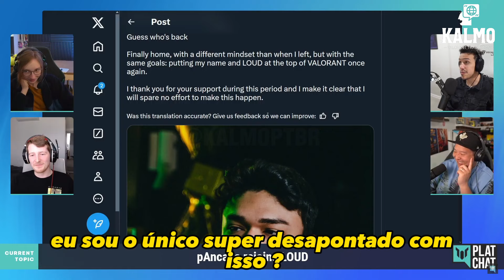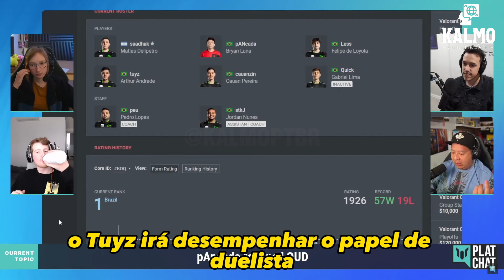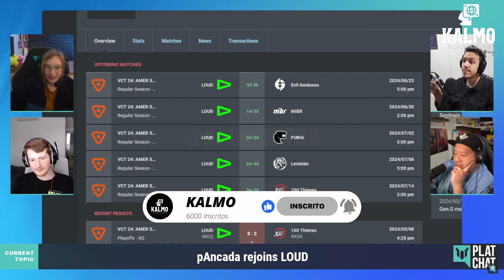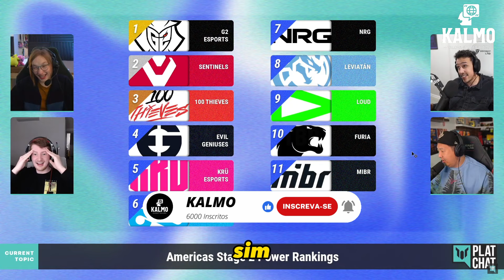GRINGOS ACREDITAM QUE O PANCADA NÃO VAI AJUDAR A LOUD E COLOCAM LOUD COMO UM DOS PIORES TIMES DO VCT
Os Casters e hosts do podcast PlatChat comentaram sobre a volta do pANcada pro time da LOUD e se a volta dele vai ajudar a equipe ir para a Champions em Seoul. Os Casters também comentaram que se a LOUD não tiver uma boa temporada é possivel que o Saadhak não fique na LOUD e mais mudanças venham para o ano de 2025